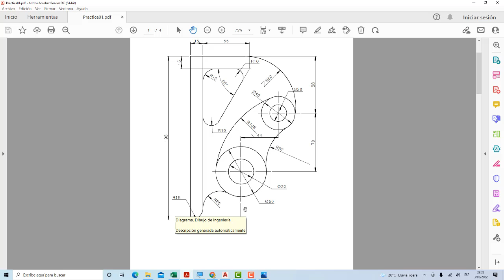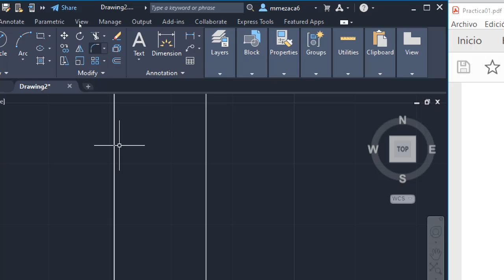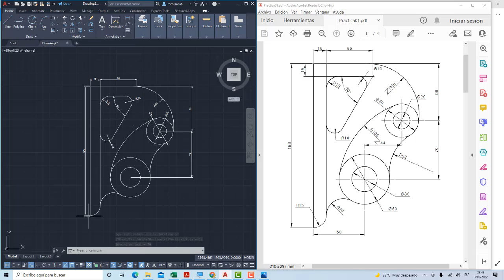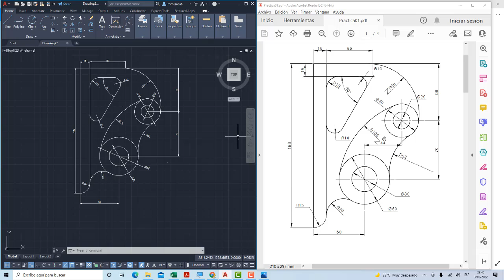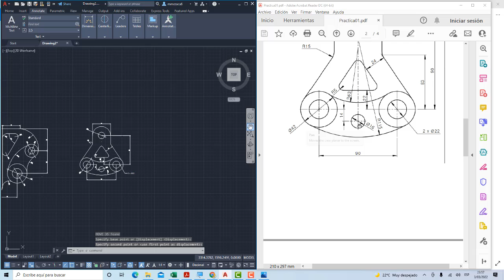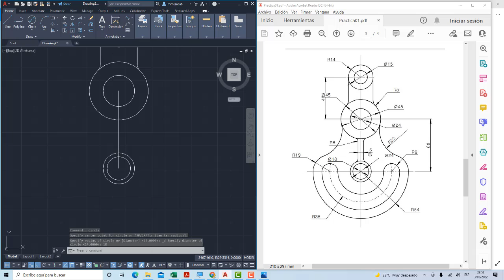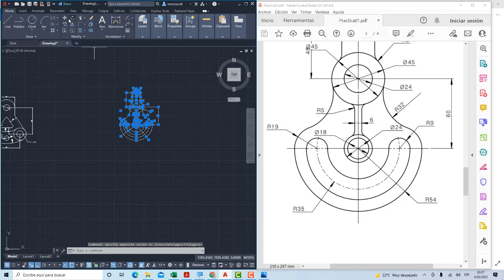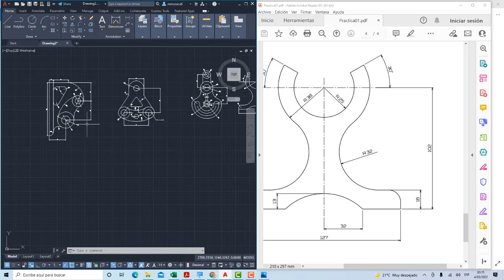🔴 Ejercicios Básicos con AutoCAD para principiantes ✍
En este tutorial vamos a repasar comandos de Dibujo de AutoCAD para PRINCIPIANTES.